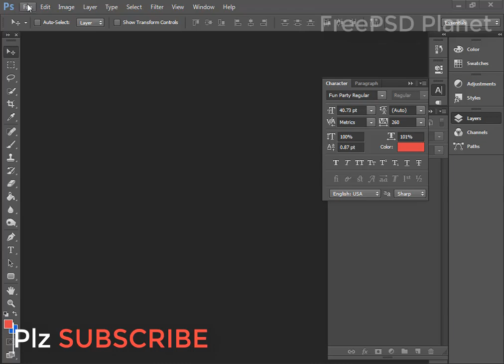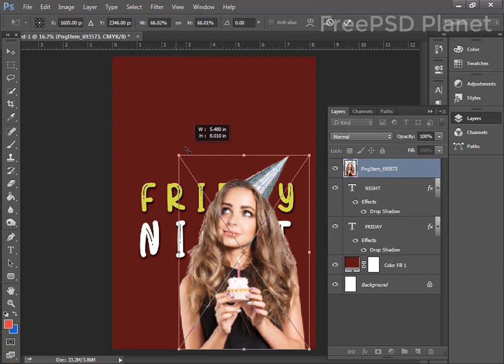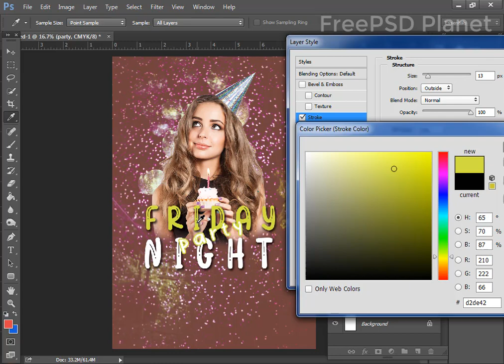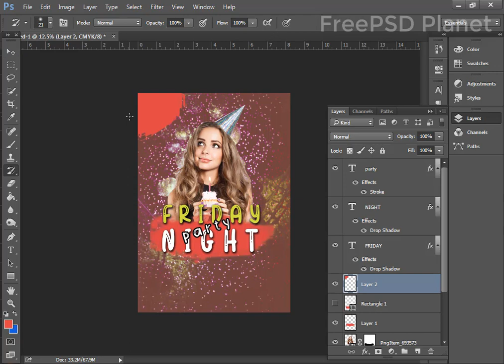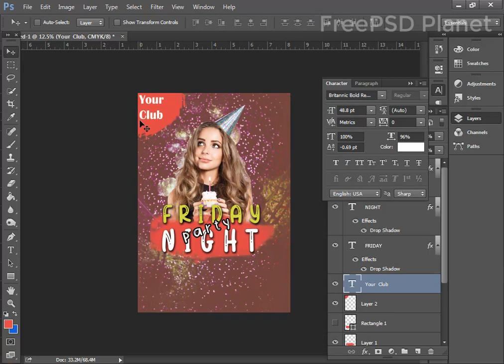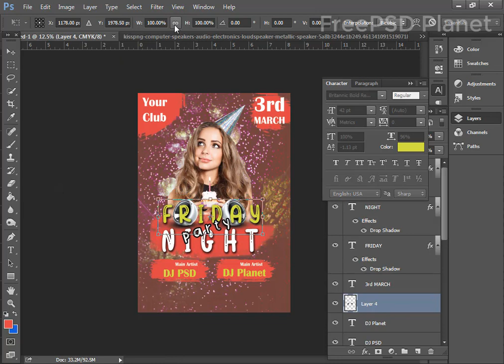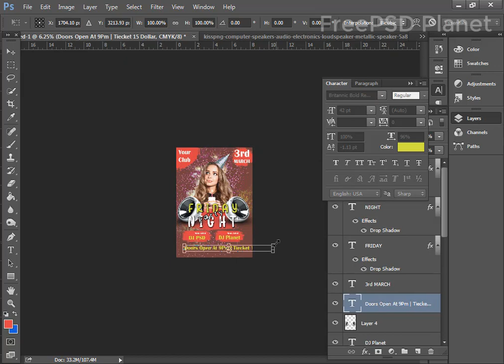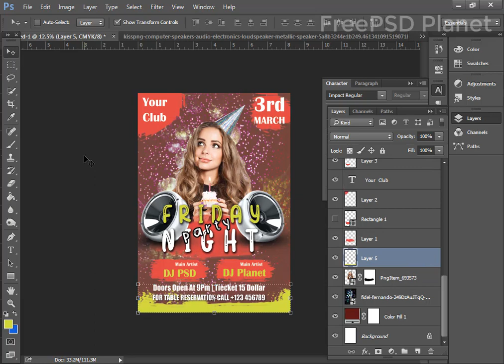how to design party flyer in photoshop step by step tutorial for beginners'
IN this photoshop flyer design tutorial I will show you how to design a Friday night party flyer in photoshop step by step photoshop tutorial for beginners
so guys watch this video till the end and learn flyer design in photoshop
Other Photoshop Flyer Design  Tutorial